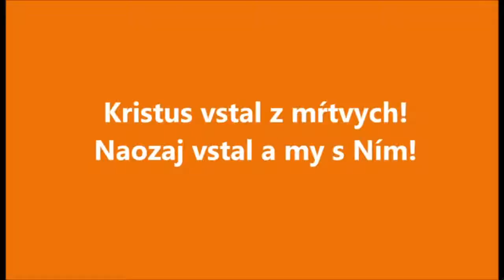O tom, aký je najkrajší pozdrav na celom svete (DVD1)